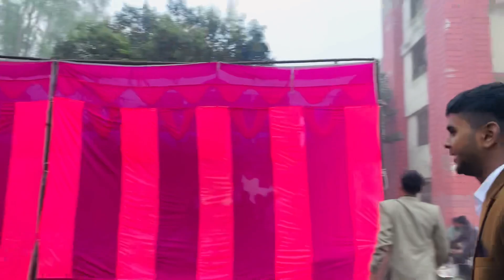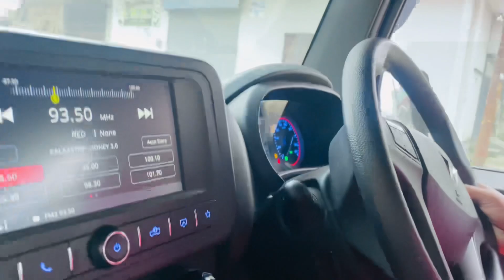Chote Bhayya 🥰 ka farewell 🦅 VIP Meerut 🔥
Farewell  party
Farewell
Thar
Thar Vlog
Meerut vlog
Vlogging
VIP vlogs
￼ thar ride
Viral vlogs
Trending vlogs
Cool Vlog
Meerut vlogger
Funny
2024 vlogs
2024
school farewell vlog
school farewell vlog 2023
school farewell vlog class 10

Love you❤

Lots of ❤️